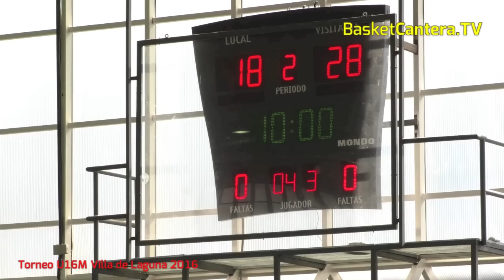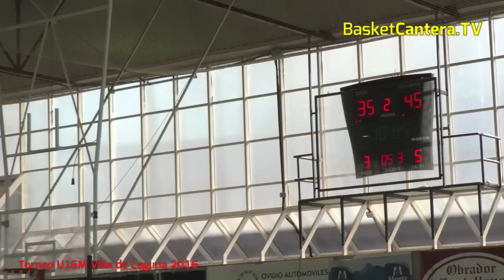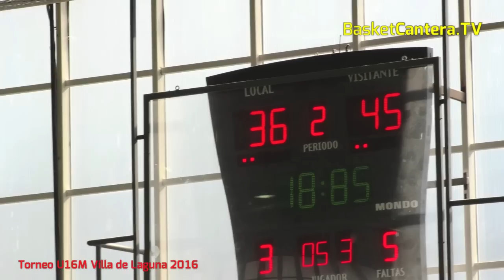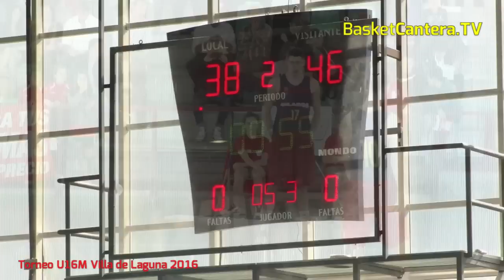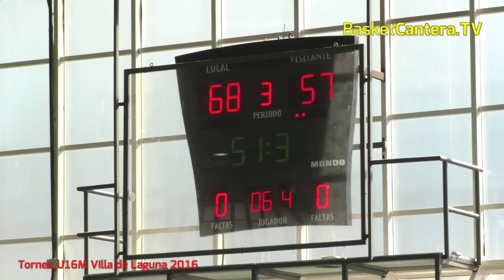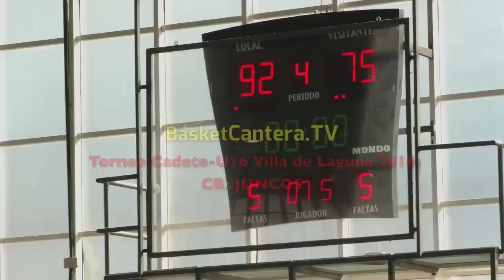U16M - REAL MADRID vs. FC.BARCELONA.- Final Torneo CADETE Villa de Laguna (BasketCantera.TV)